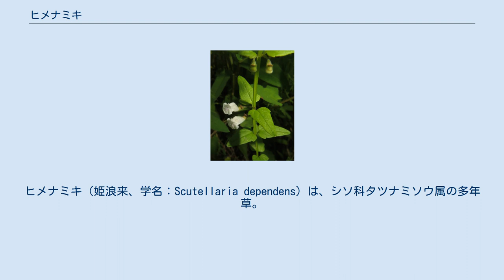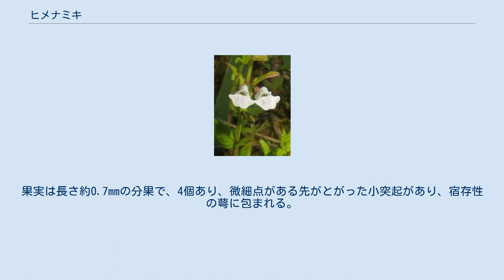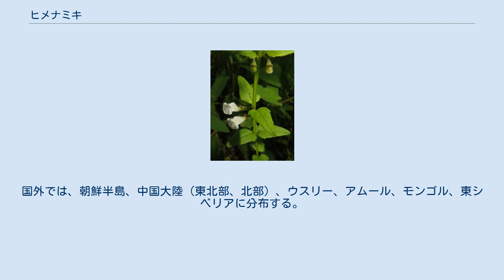ヒメナミキ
ヒメナミキ（姫浪来、学名：Scutellaria dependens）は、シソ科タツナミソウ属の多年草。
 植物体は繊細で、ほとんどが無毛。
地下茎は白く細長い匐枝状になる。
茎には稜があり、直立して高さは10-60cmになり、上部でわずかに分枝する。
葉は小型で対生し、葉柄は長さ1-3mmになる。
葉身は三角状披針形または三角状卵形で、長さ1-2cm、幅6-10mmになり、先は細くとがって先端は鈍頭、縁には1-3対の低い鋸歯があり、基部は浅い心形となる。
葉質は薄くやわらかく、縁と表面の葉脈上に微毛が生える。
花は節ごとに2個ずつ一方向に偏ってつき、上部の葉腋に左右1個ずつつく。
花は白色または紅紫色を帯び、基部は上向きに曲がる。
萼は鐘形で、上部に半円状をした突起状の付属物があり、果時の長さは2.5-3mmある。
花冠は長さ6-7mmの唇形で、上唇はかぶと状になり、下唇は上唇の約2倍の長さになって、下唇の内部に淡紫色の斑点がある。
雄蕊は4個あって、うち2個が長い。
雌蕊は1個あり、花柱の先は2裂する。
果実は長さ約0.7mmの分果で、4個あり、微細点がある先がとがった小突起があり、宿存性の萼に包まれる。
 日本では、北海道、本州、九州（種子島以北）に分布し、湿った草地、湿地に生育する。
国外では、朝鮮半島、中国大陸（東北部、北部）、ウスリー、アムール、モンゴル、東シベリアに分布する。
 和名ヒメナミキは、「姫浪来」の意で、同属のナミキソウに似て小型なので「姫」をつけた。
 種小名 dependens は、「下垂した」「吊下った」の意味。